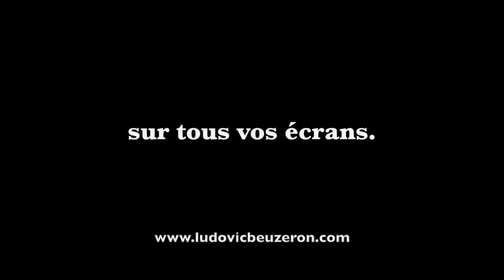#009 - Matériel ? Pourquoi choisir un iPhone 6s ?